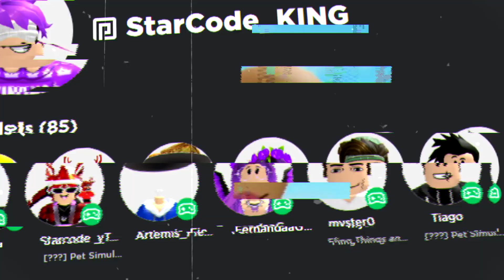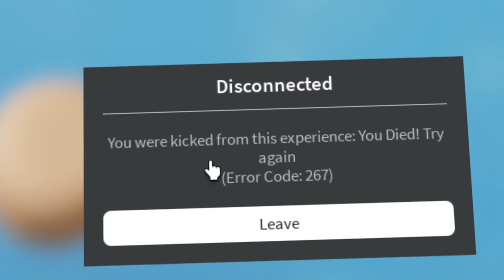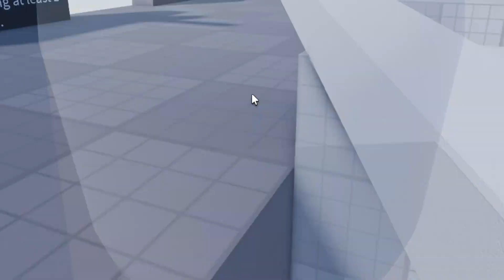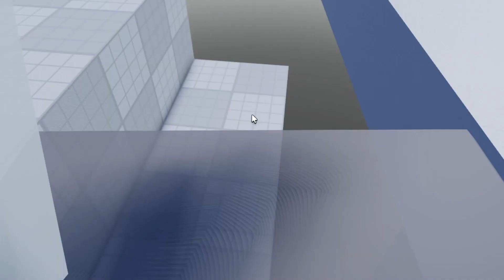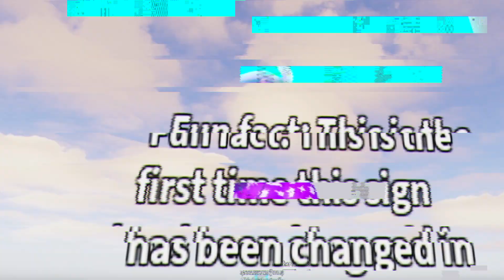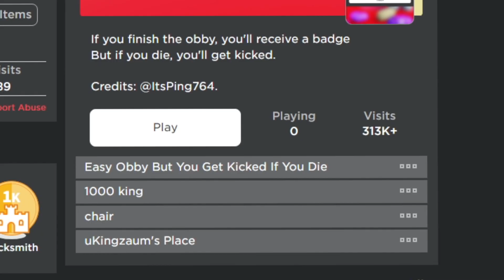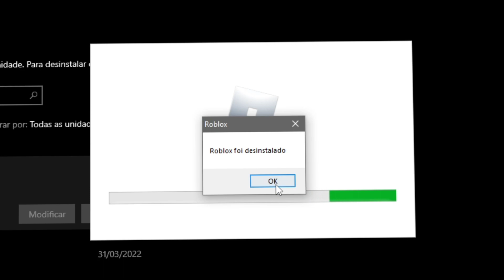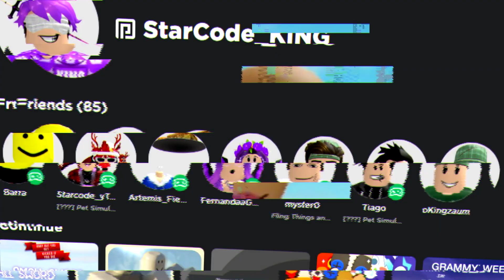SE M0RRER, DESINSTALO O ROBLOX..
➜ Se eu morr3r no Roblox, vou desinstalar o Roblox.